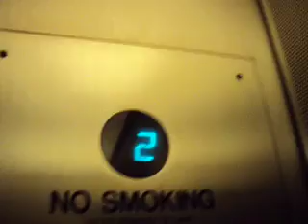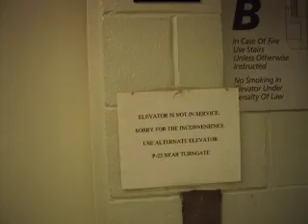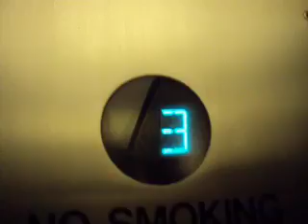OTIS Elevonic 401 Main Elevators [3 Metrotech]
These are the VERY nice, large, and speedy main elevators at 3 Metrotech Plaza. I got access to this building because I had to go there for the registration for the ACE Mentor  Program, so these may never be shot again!

On a side note, as I was leaving I got into one of these elevators with several other people. As the doors were closing I saw someone run forward to get the elevator. I went to hit Door Open but it was located precariously close to Alarm, which I hit instead, by accident. So the alarm went off for a split second. Then the person got in (someone else held the doors), but as the doors were closing the Otis went into Nudge. Then as it left 2 the emerg. phone came on (the alarm button auto dialed it).
Basically in a matter of seconds I managed to unsettle a cab full of riders.

Brand: Otis
Installed: 1993
Machine: Geared Traction
Floors Served: P1, LL, L, M, 2, 3, 4, 5, 6, 7, 8
Fixtures: Series 1 Elevonic and EPCO SSL
Fear/DT Index: As long as i'm not at the controls (lol!) they're great.